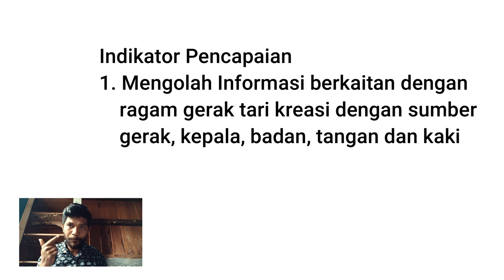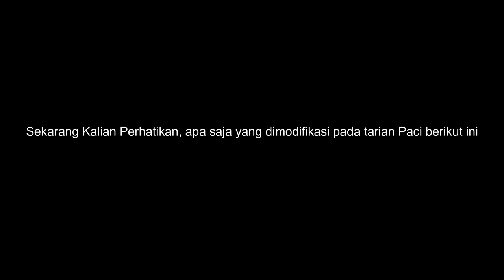Revisi Vidio Pengajaran Silo